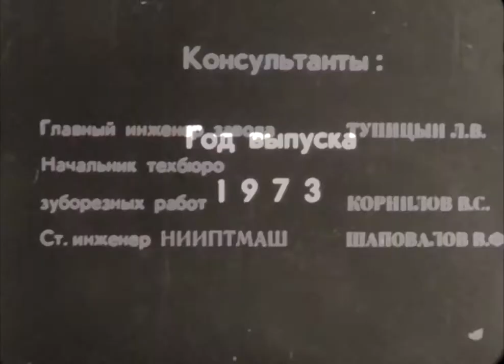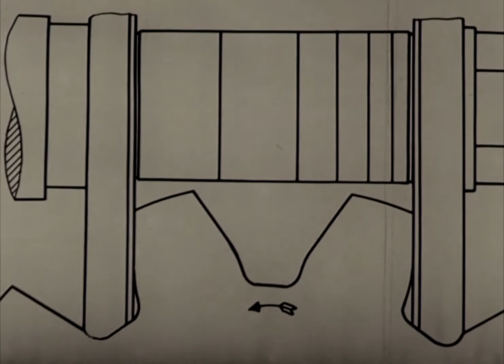Оцифровка кинопленки 16 мм со звуком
Информационный фильм ижорского машиностроительного завода. 1973 год (изготовление дисковых фрез "чистовая по донышку").
Работа осуществлена в три этапа:
1. покадровый захват видеоряда на переоборудованном кинопроекторе.
2. оцифровка оптической звуковой дорожки (прогон на к/п Радуга со звукоснимателем)
3. Монтаж, синхронизация видео и звука.
Мастерская Гемма-Синема. Саратов.